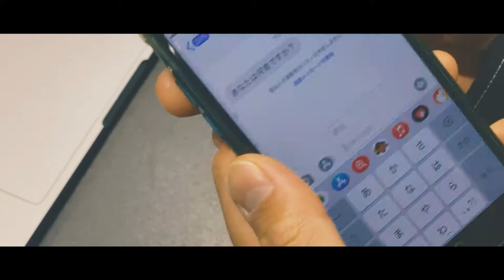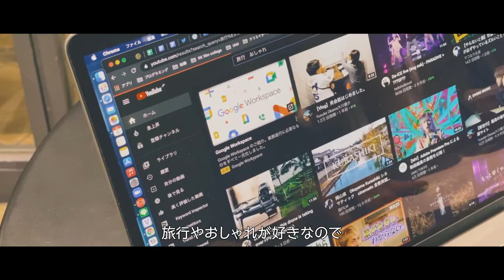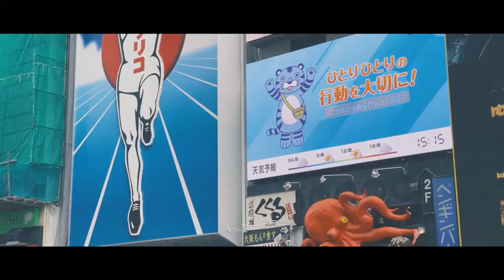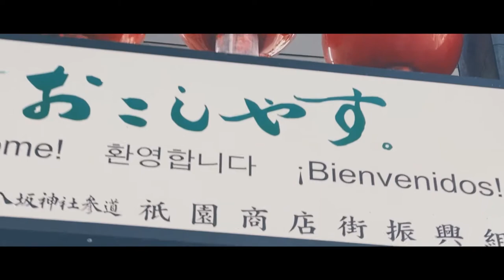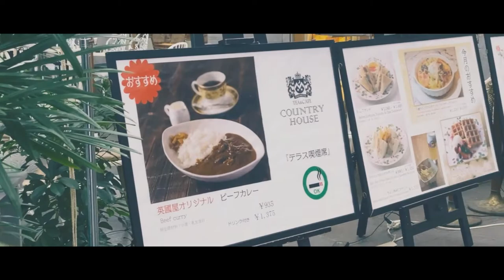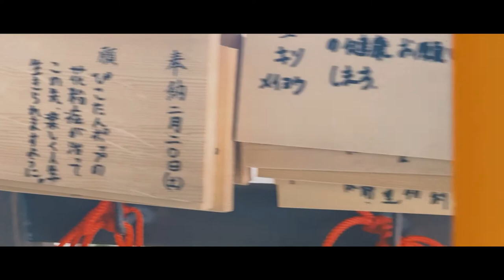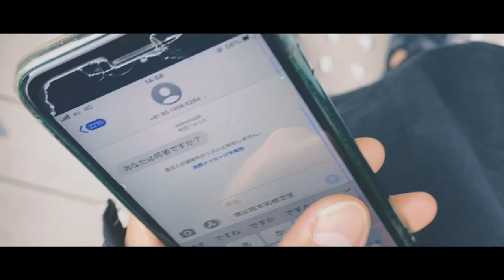【Short movie】iPhoneだけで短編物語を作ってみた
京都で撮影したvlog素材を使って短編物語を作ってみました。
今度はあらたさんの動画を参考にさせて頂きました！

■撮影場所
清水寺
京都水族館
伏見稲荷大社
嵐山
祇園
京都駅
南禅寺
難波パークス
道頓堀

■撮影機材等
iPhone11 pro
オズモモバイル３　ジンバル
モーメントアプリ